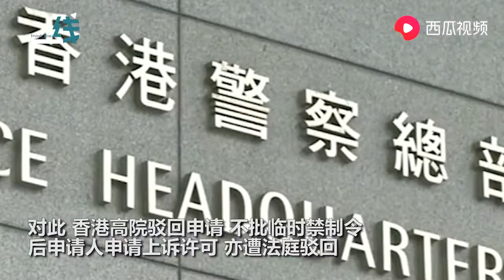港中大学生会长恶人先告状，欲阻拦港警进校园，遭法院一口回绝